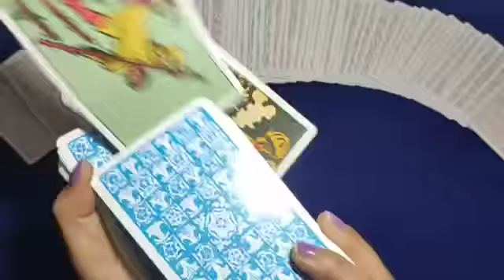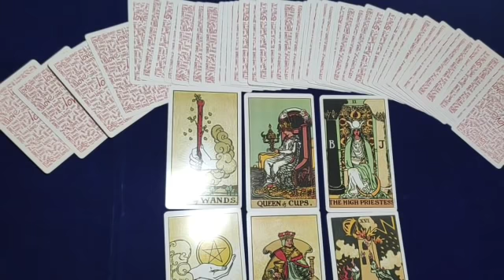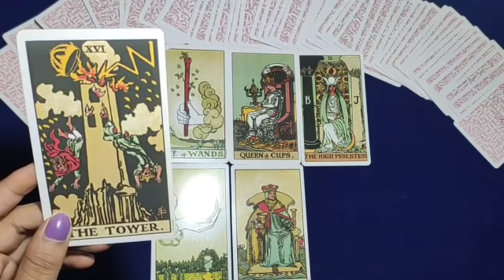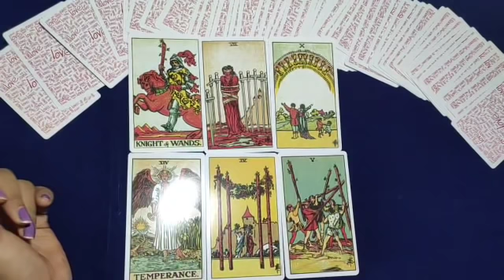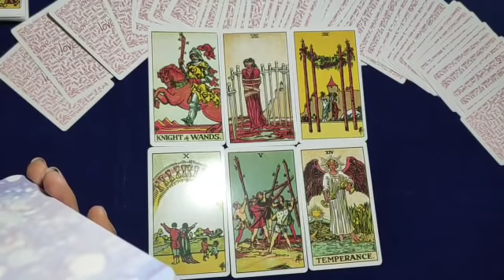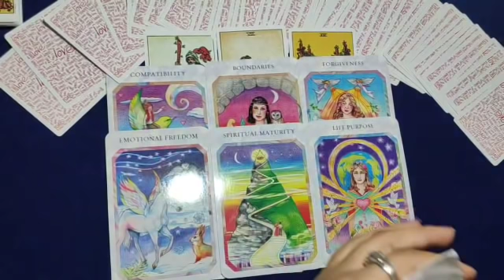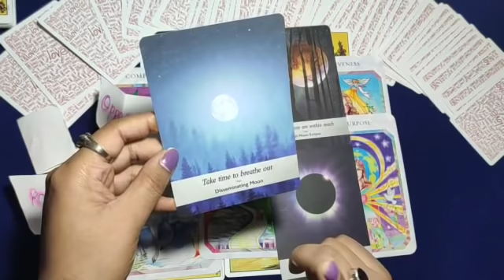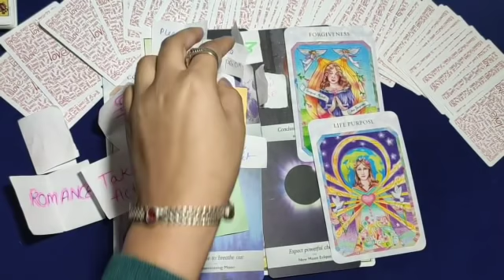TWINFLAME/SOULMATE ENERGY CHECK😍DM current feelings for there df🥰Shadi ka offer lekr aa rahe h 😘❤🖤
chliye dekhte h ki akhir dm ky feel kr rhe h for there df😘❤
PERSONAL PAID READINGS-
555/- for 3 questions
888/- for 6 questions
1111/- unlimited questions 30 min on call
1998/- unlimited questions 1 hour on call